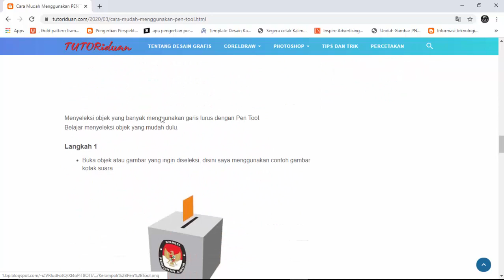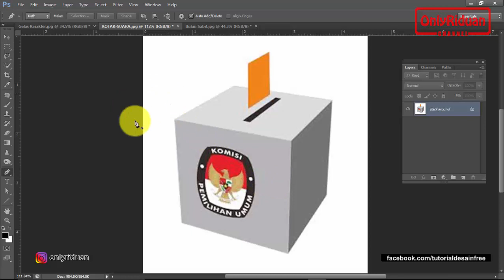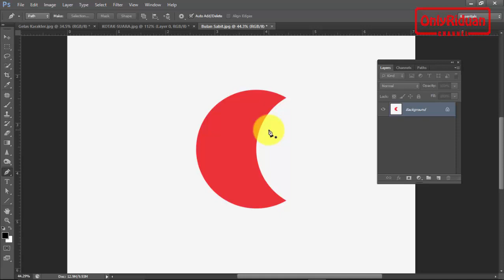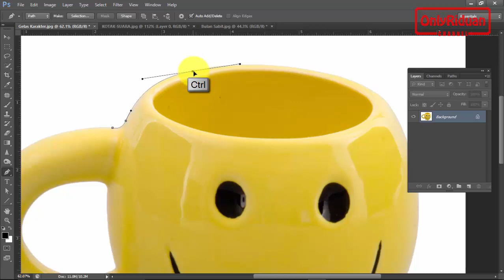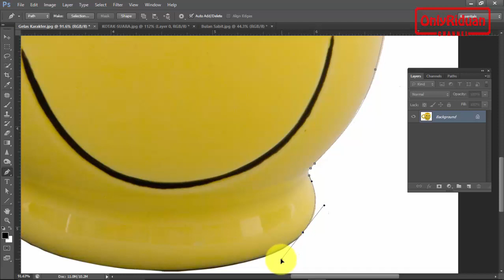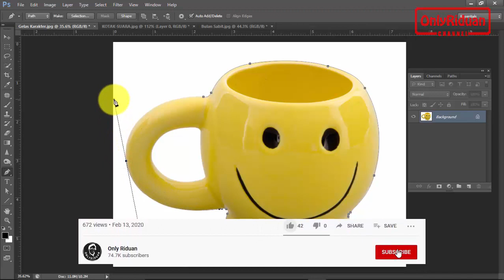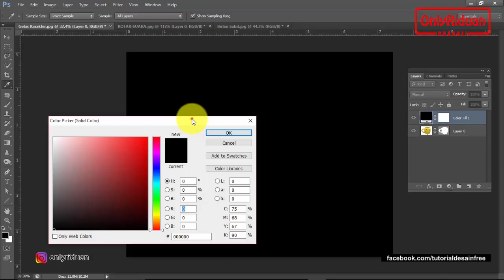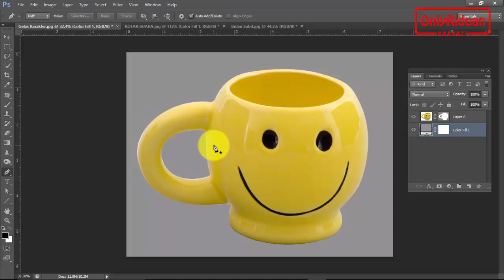Cara Menguasai Pen tool Hanya 10 Menit - Photoshop Basic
Tutorial Cara Menguasai Pen Tool Hanya 10 Menit Pada Photoshop. Cara menggunakan Pen Tool, Cepat dan Mudah seleksi. Dijelaskan secara detail dan mudah dipahami.

Semoga Bermanfaat